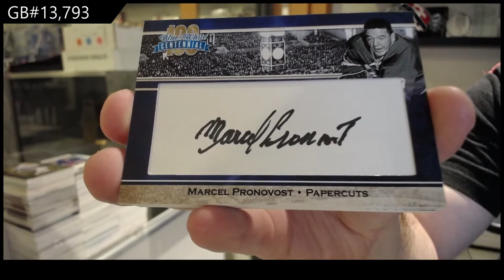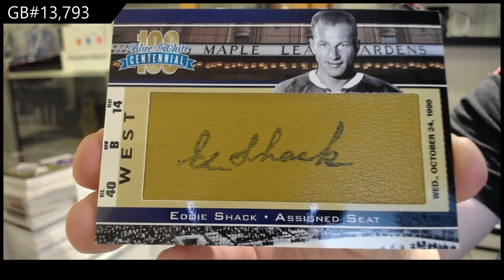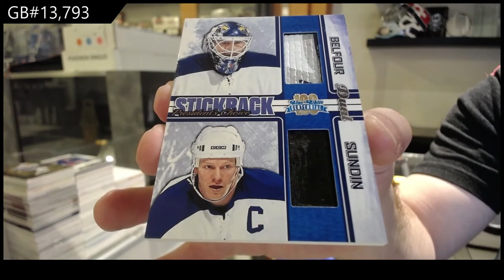2016 President's Choice Blue & White Centennial Hockey Box Break - C&C GB #13,793